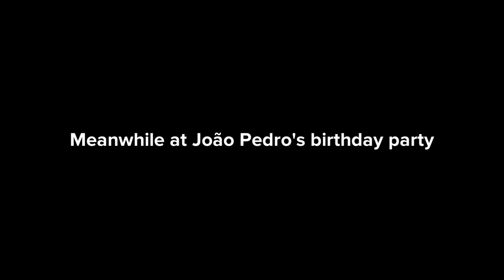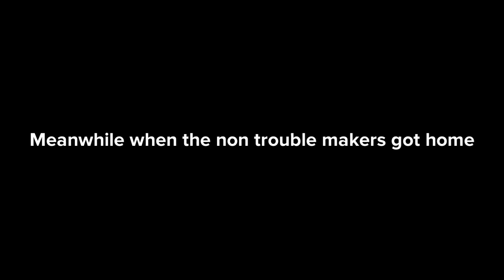The trouble makers ruin my birthday/grounded/The non trouble makers behave at my birthday/ungrounded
It makes me sad when someone ruins my birthday and presents make me feel better. Sorry I accidentally put ruin my birthday but I fixed it and changed it into behave at my birthday.